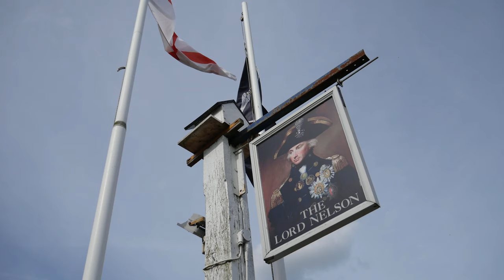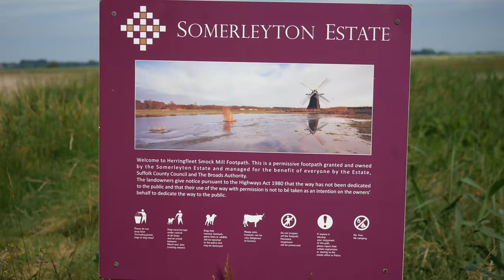Boating to Norwich and Back (Saw a Bittern!)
A trip to Norwich and back with stops at Redham, Cantley, Bramerton Whittlingham and Somerleyton, lots of wildlife seen including the first Bittern we have seen in ten years of boating on the Broads.